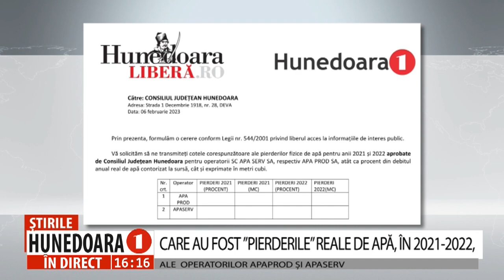CARE AU FOST ”PIERDERILE” REALE DE APĂ, ÎN 2021-2022?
ALE  OPERATORILOR APAPROD ȘI APASERV
  Grupul media HUNEDOARA 1 TV și Hunedoara Liberă.ro a solicitat  o serie de informații oficiale pe tema pierderilor de apă pe rețea, în baza legii privind accesul la informațiile de interes public.